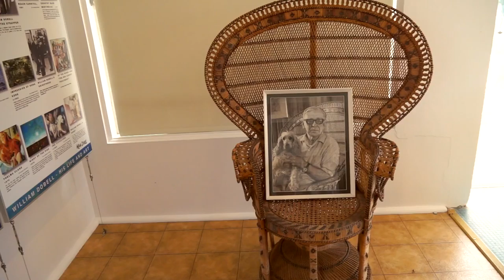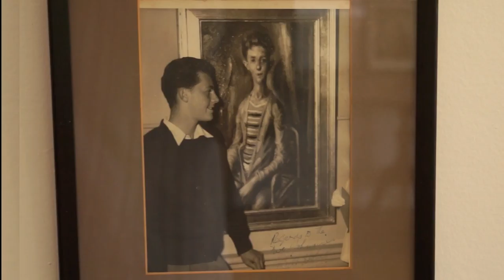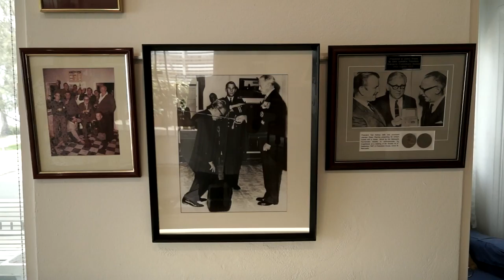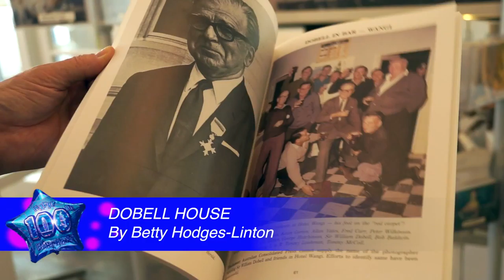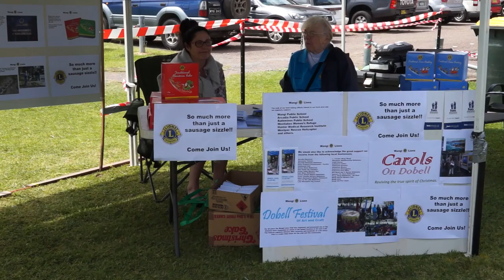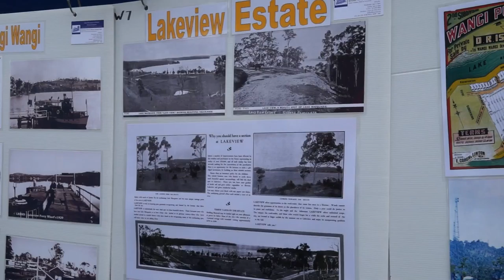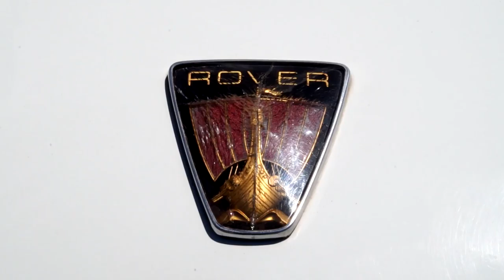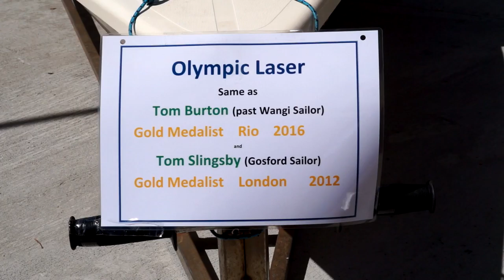Wangi 100yrs Celebration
The video documents the celebrations that took place on the100th year birthday of Wangi Wangi which took place in September 2016. Celebrating the past present and future of this beautiful small town on the shores of Lake Maquarie the video includes a then and now photo exhibition at Wangi Workers Club, a look through Dobell House the home of Wangi's most famous resident Sir William Dobell. Also  the many other activities that took place to celebrate Wangi's 100 year birthday. Also included are the short speeches made by local dignitaries at the opening of the celebrations.